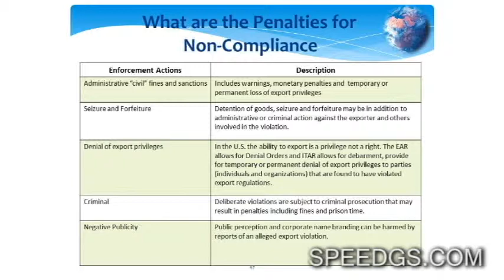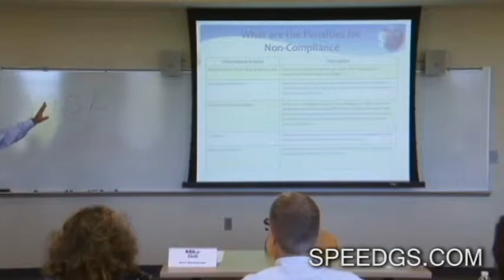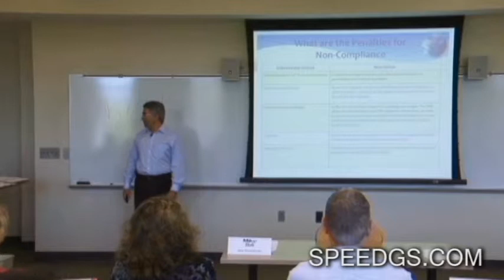What are the Penalties for Non-Compliance : Global Trade Conference (Part 12)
Now available for download! The full length Global Trade conference along with Mike's slides Vice President of SPEED Global Services, Mike Diati, educates on Foreign Trade Regulations and some of the penalties for Non-Compliance.